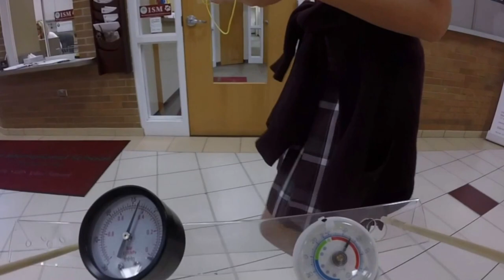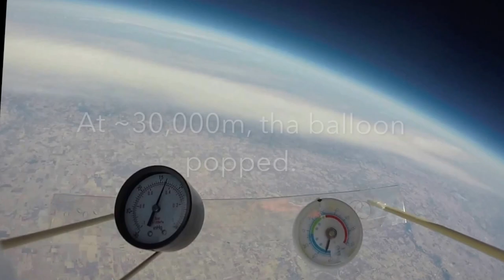ISM Stratospheric Balloon Flight - 03/28/17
The International School of Minnesota Stratospheric Balloon team guided by Dr. Fisher launched a weather balloon on 03/28/17 with one GoPro video camera, an iPhone, a bug, a thermometer, and a barometer (which accidentally broke down at the beginning of the launch). The balloon landed at Menomonie, WI and was picked up by the team on 03/30/17.
Artist: Elyonbeats